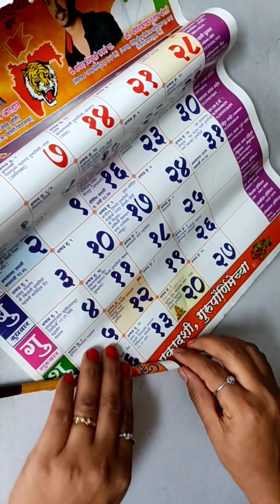Diwali lamp/Diwali decoration/DIY table lamp making for Diwali/ice cream stick lamp#art#diwali#craft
Diwali lamp/Diwali decoration/DIY table lamp making for Diwali/ice cream sticks lamp/Diwali decoration idea#art#diwali#craft#decoration